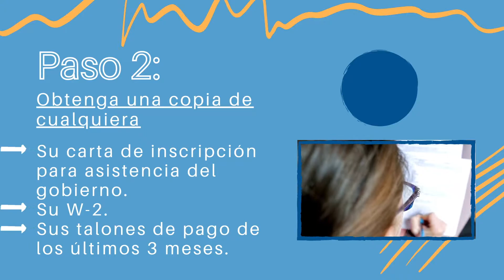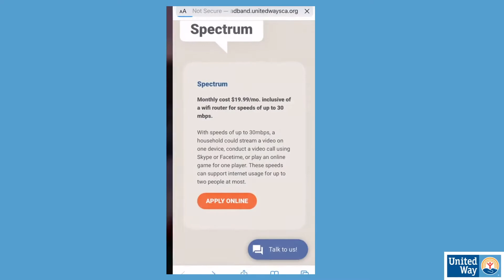Cómo Registrese en Internet de Bajo Costo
¿Sabía que la mayoría de los proveedores de Internet ofrecen Internet a bajo costo para personas calificadas? Aquellos que ya califican para otros programas como WIC, CalFresh, MediCal o asistencia para la vivienda publica probablemente también califiquen para Internet a bajo costo.

Para comenzar, envíe un mensaje de texto con la palabra INTERNET al 211-211.